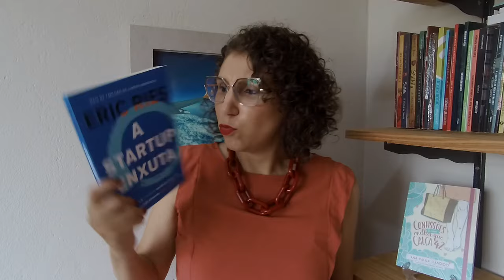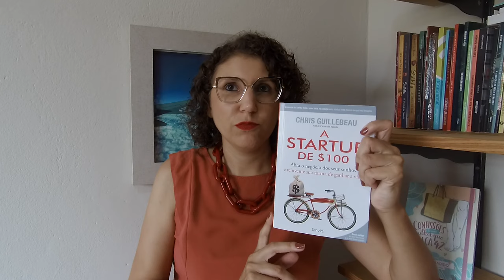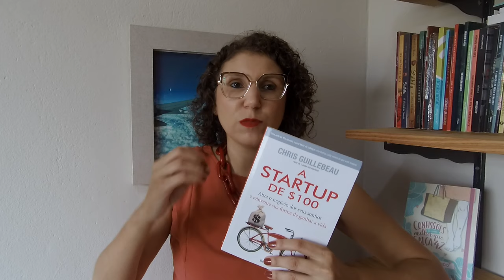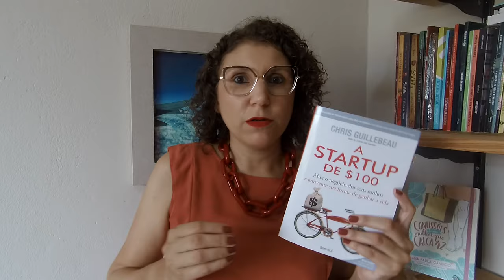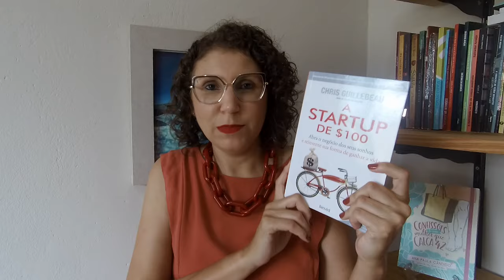Startup de $100 RESENHA [ANA PAULA CANDIDO ~ BLOG MUDEI DE IDEIA]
📘 Descubra os segredos do empreendedorismo com "Startup de $100"! 💡 Nesta resenha, explorei insights valiosos e estratégias inspiradoras para transformar sua ideia em realidade. 🚀 Não perca essa chance de dar o primeiro passo rumo ao sucesso!

♥ Livro: Startup de $100
♥ Autor: Chris Guillebeau
♥ Editora: Benvirá; 1ª edição (19 dezembro 2012)
♥ Páginas: 240

🛍️ Quer embarcar nessa jornada empreendedora? Adquira agora seu exemplar na Amazon pelo link abaixo! 👇

♥ COMPRE NA AMAZON